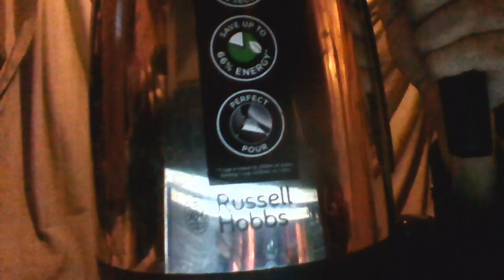Cliff Shows You - His Newer Kettle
I show you my newer kettle which I bought after the old one would not switch off (before I fixed that problem today).
I hadn't got time to worry about potential problems so I went out and bought a new one about 2 months ago.
I thought i had done a video about it, but I can't find it so I have created this one.
I compare the features of the two kettles.
The newer one is a cheap[er budget version of the older one by the same brand.